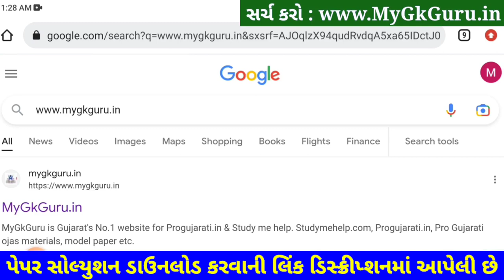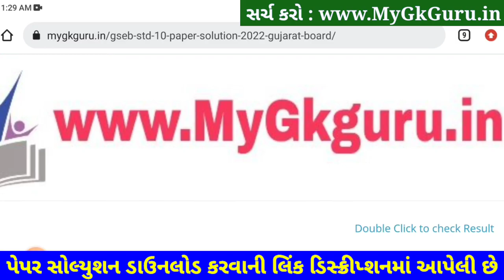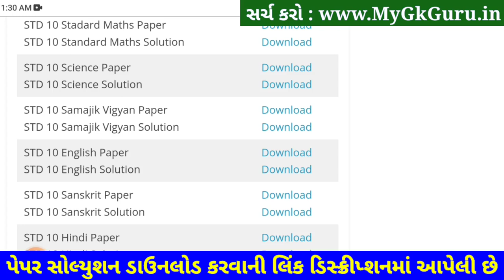STD 10 Samajik Vigyan Paper Solution 2023 Second Exam, STD 10 SS Paper Solution 2023 February 80 Mar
STD 10 Samajik Vigyan Paper Solution 2023 80 Marks, STD 10 SS Paper Solution 2023 February. STD 10 Social Science Paper Solution 2023 Second Exam February 2023. Dhoran 10 Samajik Vigyan Paper 2023.

Other Related Search Queries :
STD 10 Samajik Vigyan Paper Solution 2023 50 Marks February
Second Exam STD 10 Samajik Vigyan Paper Solution 2023
Second Exam Paper Solution 2023 STD 10 Samajik Vigyan
STD 10 Samajik Vigyan Second Exam Paper Solution February 2023
STD 10 Samajik Vigyan Paper Solution 2023 February 2023